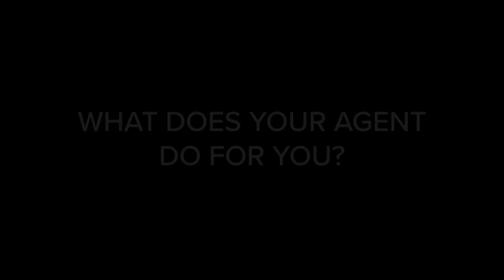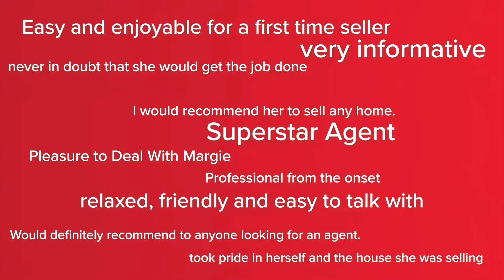Margie Reid - What does your agent do for you?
What does your agent do for you?